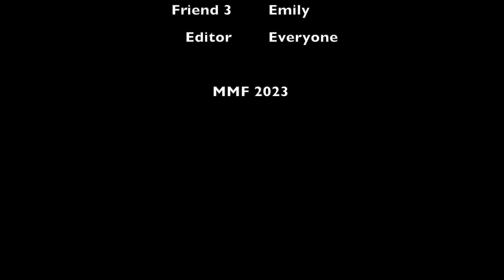Fartman (MEPS Movie Festival 2023)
The MEPS Movie Festival is an annual event where students are given the opportunity of creating their own expressions in the form of video. They could be stories, poems, documentaries or songs, and these are only examples.